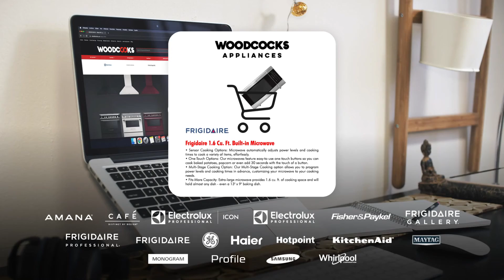Límites: Importancia en la crianza de los hijos – Ana Franco | Por Culpa de Eva | EVTV | 05/01/21 S1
Vivimos en una generación de trance donde muchos padres no saben cómo poner los límites correctos para sus hijos